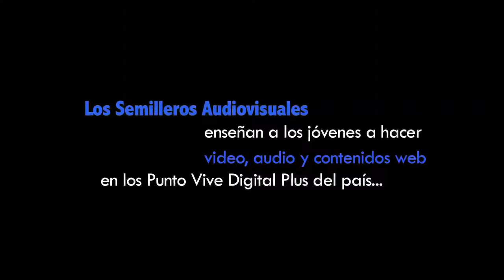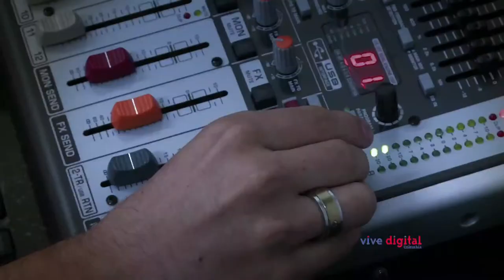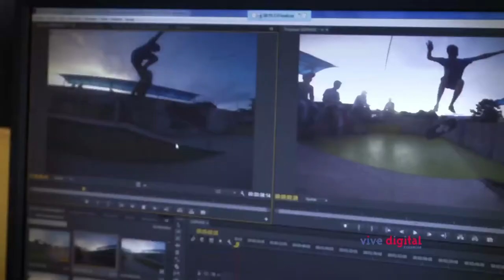Semilleros audiovisuales en Tauramena C18-N2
En Tauramena, Casanare, los jóvenes se capacitan en producción audiovisual en el Punto Vive Digital para complementar sus aficiones, documentar sus habilidades deportivas y artísticas.